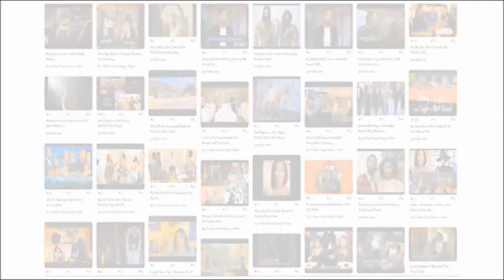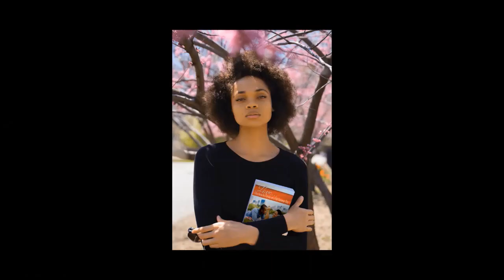Azriel and Alice Clary: How to Escape a Loveless Marriage (Text Trail Part 4)